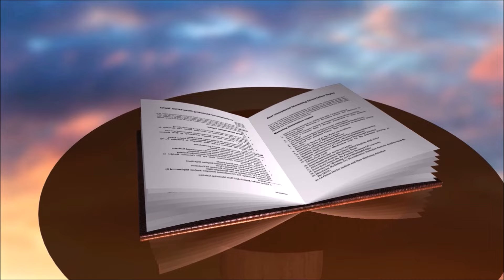An Evening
“An Evening In Bullayya College. Students Heart Full Of Dreams”
“Small Things Make Us Perfect. But Perfection Is Not A Small Thing”
“Education Is The Investment Of Students And They See It Grow”
“Perfect Effort Is Always Correct”
“Perfect Practice Makes Perfect. Striving For Progress”
“Knowledge Is Of No Value Unless You Put Into Practice”

Suresh Betha’s Drona Consultancy is about rendering services in the areas of Legal, Human Resource Development & Public Policy Consulting, Analysis, Training, Motivation, Patriotism, Counselling, Inculcating Values, Good Governance, contribute to strengthen the Strategies of State & Central Governments, Corporates, Universities, NGOs, Police, Judiciary, Social Services & campaign against Social Evils.
Our YouTube Channel is meant only for awareness, patriotic, educational, social and service purposes only. We do not intend to do business and it is non-profit.

Suresh Betha
Advocate, Legal, HRD & Public Policy Consultant, Analyst, Trainer & Social Worker.